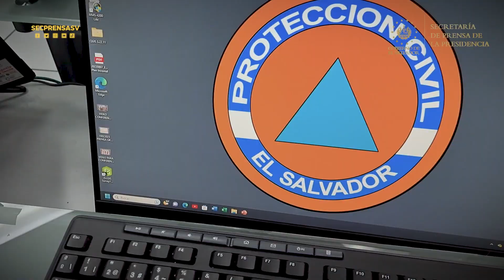ACNUR entrega donativo de colchonetas para fortalecer albergues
El Gobierno del Presidente Nayib Bukele continúa generando confianza entre las instituciones de ayuda humanitaria a escala nacional. Por ello, el Ministerio de Gobernación, por medio de la Dirección de Albergues, un importante donativo de 500 colchonetas, recibió de parte de la Agencia de la ONU para los Refugiados (ACNUR).